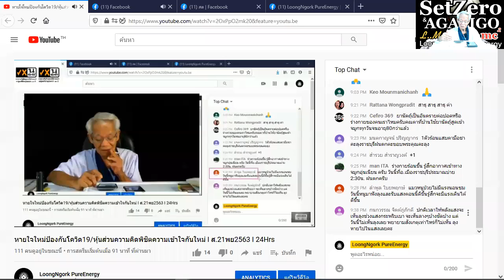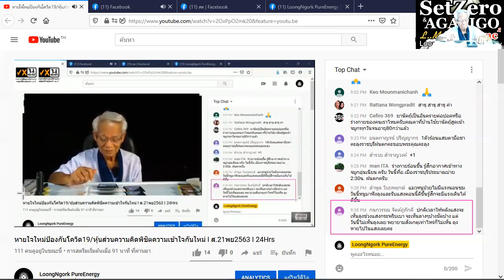Energy and light / New knowledge in 21st century I SetZero & AGALIGO I 21/1120 I 24Hrs